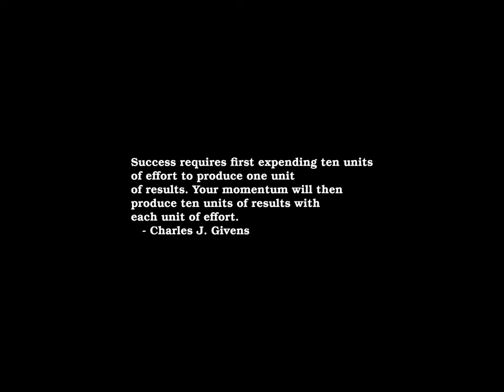Sunrise Time-lapse: Wednesday, October 16, 2024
On this day:
   Noah Webster born, 1758
   Oscar (Fingal O'Flahertie Wills) Wilde born in Dublin, 1854
   Dr. Jonathan B. Postel dies at age 55, 1998
   The Walt Disney Company is founded by Walt Disney
   and his brother, Roy Disney, 1923
   Boromir reaches Rivendell
   National Boss Day, USA
   Bob Weir (Grateful Dead) is born in San Francisco, 1947

Today's random fortune, quote, or snark:
Courage is resistance to fear, mastery of fear--not absence of fear.  Except a
creature be part coward it is not a compliment to say it is brave; it is merely
a loose misapplication of the word.  Consider the flea!--incomparably the
bravest of all the creatures of God, if ignorance of fear were courage.
Whether you are asleep or awake he will attack you, caring nothing for the fact
that in bulk and strength you are to him as are the massed armies of the earth
to a sucking child; he lives both day and night and all days and nights in the
very lap of peril and the immediate presence of death, and yet is no more
afraid than is the man who walks the streets of a city that was threatened by
an earthquake ten centuries before.  When we speak of Clive, Nelson, and Putnam
as men who "didn't know what fear was," we ought always to add the flea--and
put him at the head of the procession.
        -- Mark Twain, "Pudd'nhead Wilson's Calendar"